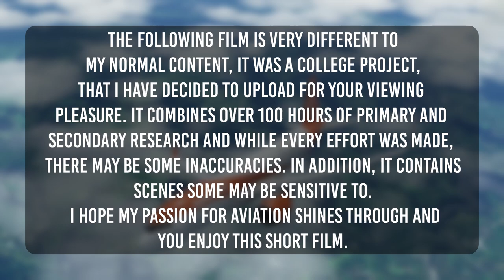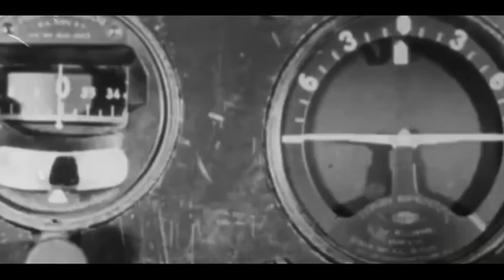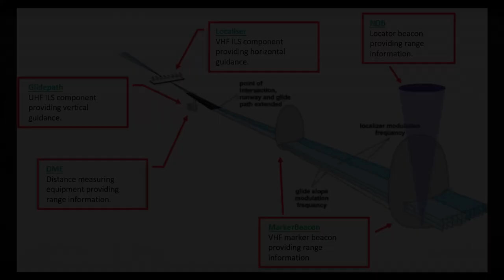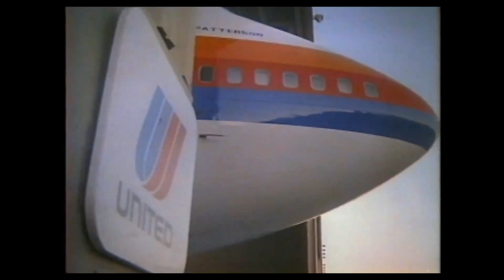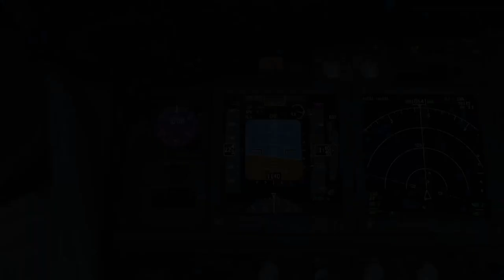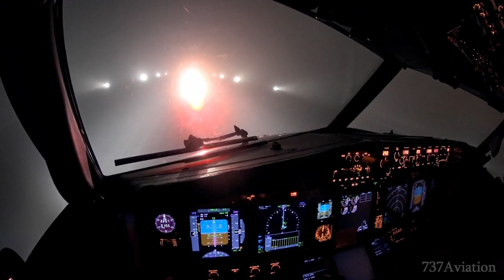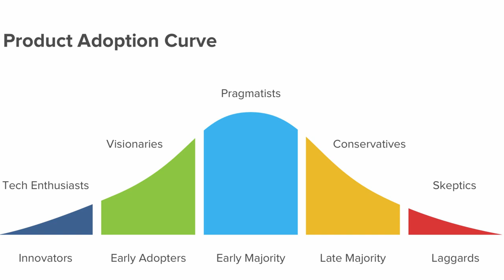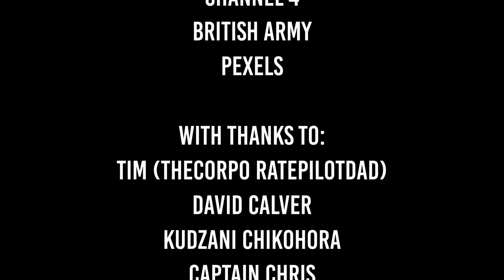Will Commercial Pilots Be Replaced? - A Brief History Of Aviation Automation And It's Future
Hello all, The following film is very different to my normal content, it was a college project, that I have decided to upload for your viewing
pleasure. It combines over 100 hours of primary and secondary research and while every effort was made, there may be some inaccuracies. In addition, it contains scenes some may be sensitive to. I hope my passion for aviation shines through and you enjoy this short film. I'd love some feedback and please be aware this is not too be used for any real life training purposes, it's only some teenager talking about a subject he loves! Enjoy regardless! Credit to all those who helped again!
All my equipment:
Flight Controls (Amazon UK)
Flight Controls (Amazon US)
Rudder Pedals (Amazon​ UK)
Rudder Pedals (Amazon US)
Logitech Switch Panel (Amazon UK)
Logitech Switch Panel (Amazon US)
Logitech Multi Panel (Amazon UK)
Logitech Multi Panel (Amazon US)
Microphone (Amazon UK)
Microphone (Amazon US)
Basic Webcam (Amazon UK)
Basic Webcam (Amazon US)
My CPU (Amazon UK)
My CPU (Amazon US)
My GPU (Amazon UK)
My GPU (Amazon US)
While some videos may contain flight training, these videos are not intended to be for reference or education of any kind in real-world aviation.
Reproduction only allowed if agreed upon